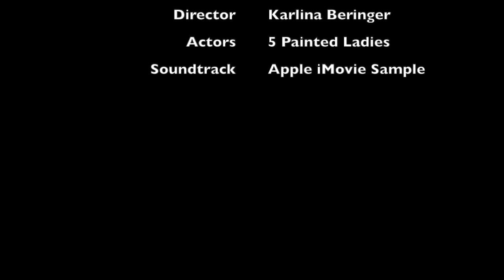Raising Butterflies.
The lifecycle of a Painted Lady butterfly.
Animals and Insect TV
License